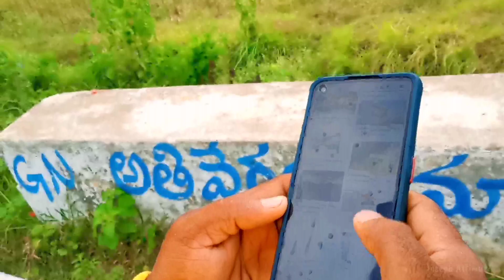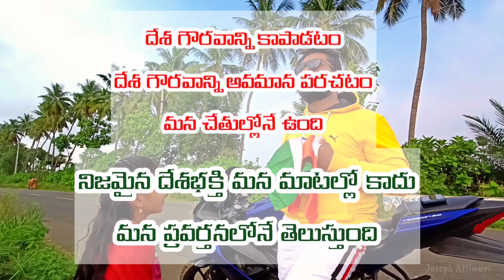Be as an Indian 🇮🇳|| Shortfilm || Independence Day 2021 🇮🇳|| Joseph Attimuri | John David || Sujini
John David
Joseph Attimuri
Baby. Sujini